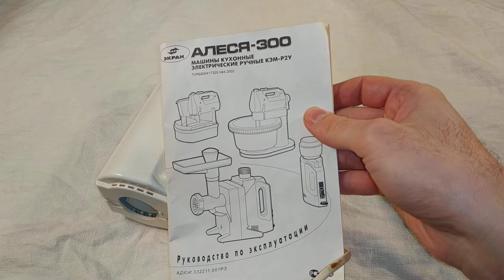Ремонтирую кухонный миксер Алеся-300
Вот такой какбы "ремонт" получился миксера Алеся 300. На самом деле причина была в концевике. Но я этого не знал и разбирал его, чтобы понять в чём там дело.